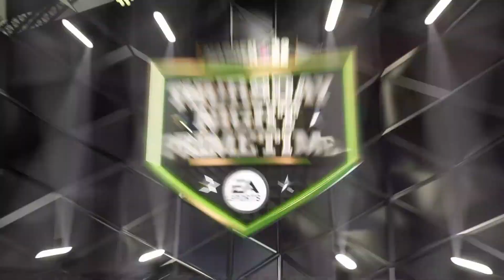Primetime Panthers! - Panthers Franchise Madden 22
This episode of our Panthers franchise in Madden 22, we take on the Texans for some Primetime Thursday Night football action!

Madden NFL 22 is where gameday happens. All-new features in Franchise include staff management, an enhanced scenario engine, and weekly strategy. Share avatar progress and player class between Face of The Franchise and The Yard with unified progression.

CHAPTERS
0:00 Intro
0:42 Coach's Pre-game Speech
1:55 Panthers vs Saints Gameplay